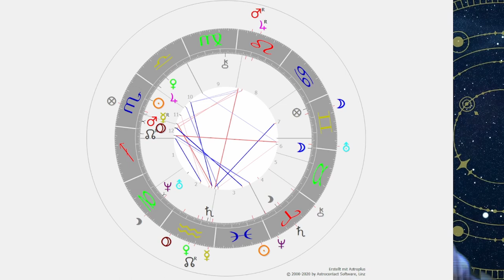Die Zukunft der EU - Eine astrologische Prognose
Wie entwickelt sich die EU? Was passiert mit dem Wirtschaftsraum Europa? In dieser astrologischen Prognose analysiere ich die Grundtendenzen der EU. Wohin entwickelt sie sich? Viel Freude beim Video!

Allgemeine Beschreibung:
Meine Videos sollen dich dabei unterstützen, selbst  bestimmt und aktiv deine Themen auf energetische Art zu bearbeiten. Aus energetischer Sicht wirkt und "heilt" nichts so stark wie Bewusstsein.

2002 hat er seine Leidenschaft zum Beruf gemacht und er begleitete seitdem hunderte Klienten in Seminaren, Einzelsitzungen und auch online.